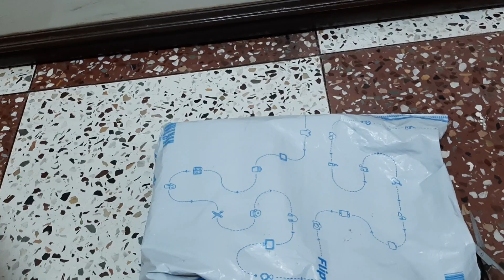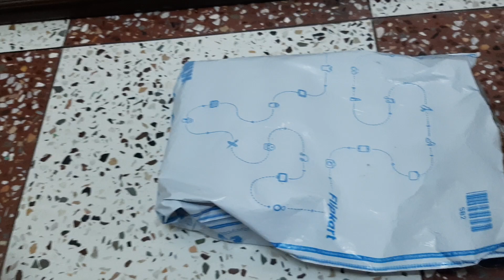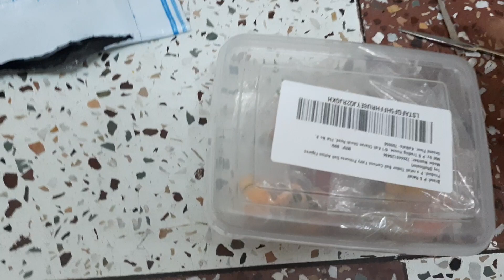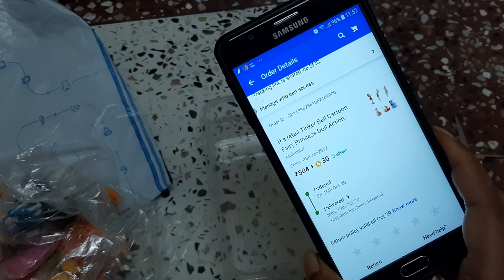Tinker bell Cartoon fairy princess doll#p s retail tinker bell cartoon#flipkart shopping on bb day#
Tinker bell Cartoon fairy princess doll#p s retail tinker bell cartoon#flipkart shopping on bb day#flipkart shopping on big billion day#cartoon doll#disney doll shopping#